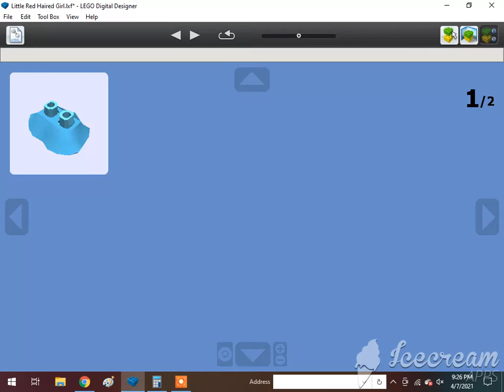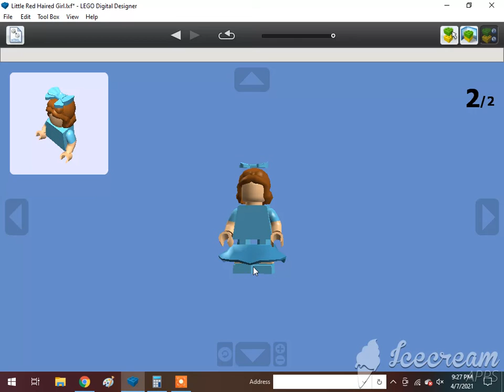How To Build A Lego Little Red Haired Girl🇺🇸